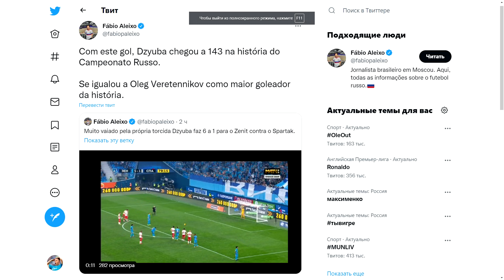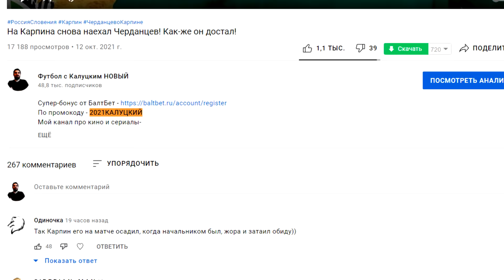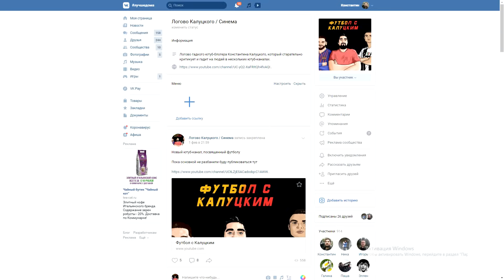"Зенит" унизил "Спартак"! - мнение иностранцев